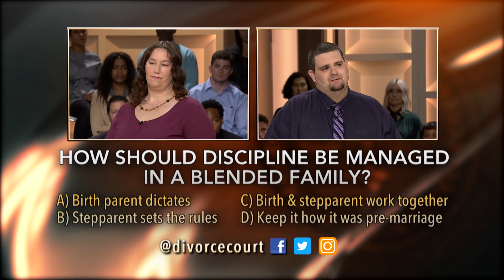Full Episode: Davis Vs. Dunbar: Infinity War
Fights over money, raising the kids and infidelity have pushed Christina and Bobby’s marriage to the verge of collapse. The couple are behind on rent and can barely pay their bills. To make matters worse, Christina says Bobby destroys their belongings when he gets upset. Can Judge Lynn Toler end the chaos?